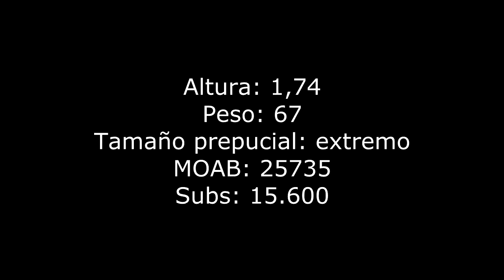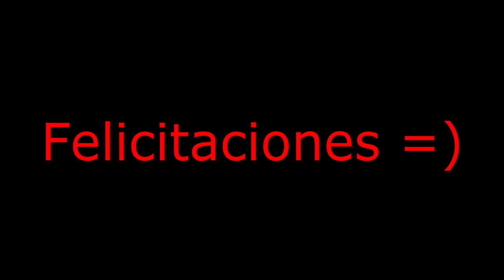ESPECIAL | 19 cumpleaños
Regalame un like y favoritos xD

Aqui os traigo mi especial 19 cumpleaños